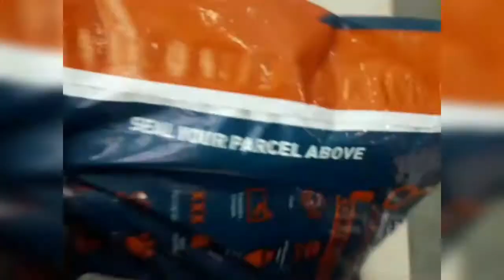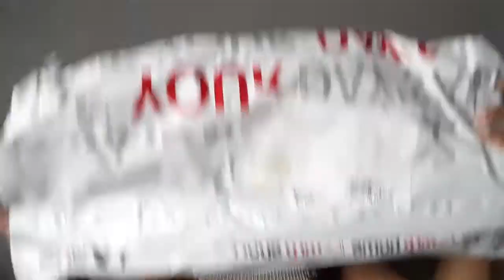Weekend mini Vlog+ | mini Haul | khenso n | SA youtuber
***Read me***

XOXO